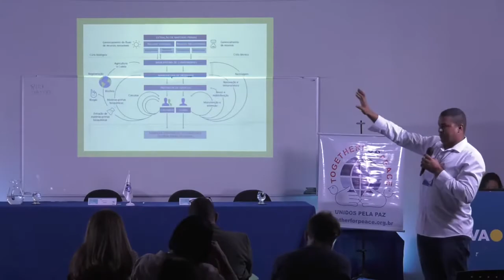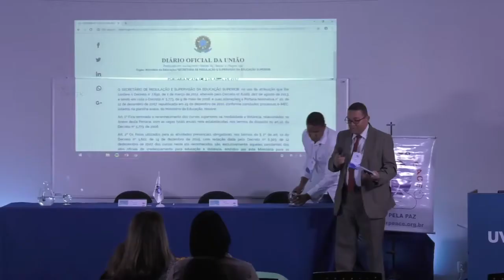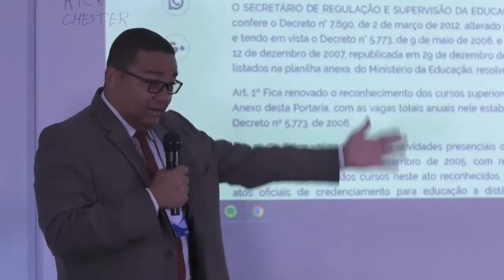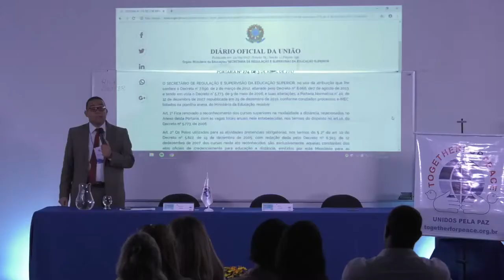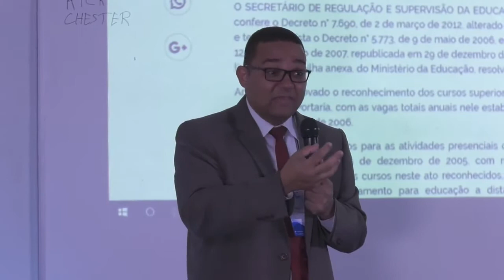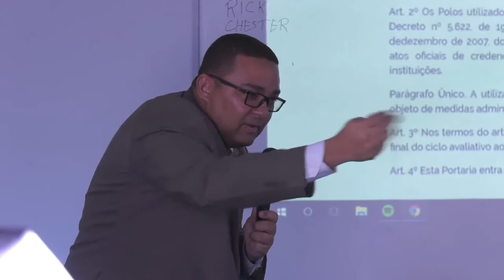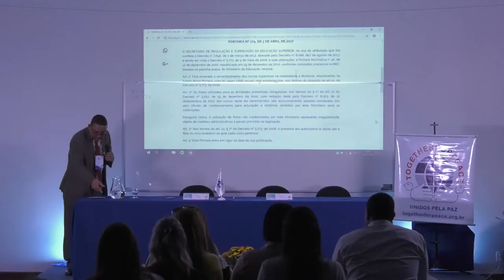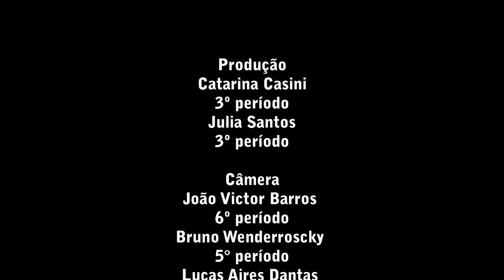TOGETHER FOR PEACE - 3 - Primeira Plenária do Fórum Mundial Pela Paz Meio Ambiente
TEMA : MEIO AMBIENTE

Mesa debate um tema extremamente importante na sociedade contemporânea, o Meio ambiente. Porém, para mais que a planta e a árvore se fala sobre o meio ambiente constituído, ou seja inclui tudo o que nos cerca. Falando também o que tem sido feito e o que se almeja para preservar os nossos preciosos recursos naturais.

Apresentação dos participantes da mesa pela Prof. Verônica Pires (coordenadora do curso de Relações Internacionais da Universidade Veiga de Almeida ).

Mesa constituída por :

Prof. Francisco Carrera - Advogado, professor da Escola de Magistratura do RJ, EMERJ, Presidente da Comissão de direito municipal da OABRJ, professor da Pos Graduação do IBMEC, especialista em paisagismo urbano e serviços ecossistêmicos. Autor de diversas obras de Direito Ambiental e Urbanístico.

Sr. Ramiro Lares - Consultor Ambientalista - Engenheiro sanitarista e ambiental, engenheiro de segurança do trabalho, especialista em gestão de riscos e crises, especialista em Ergonomia, membro do movimento ODS.

Gostaria de ajudar nossa causa? Venha participar da família Together for Peace

TOGETHER FOR PEACE - 4 - Primeira Plenária do Fórum Mundial Pela Paz Responsabilidade Social

TOGETHER FOR PEACE - 5 - Primeira Plenária do Fórum Mundial Pela Paz Disseminando Agenda 2030